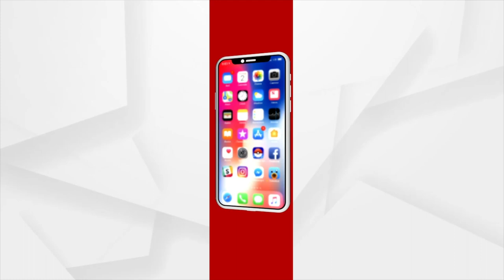ଆଜି ସନ୍ଧ୍ୟା ୫ଟାରେ ସମ୍ବୋଧନ କରିବେ ପ୍ରଧାନମନ୍ତ୍ରୀ | PM To Address Nation At 5 pm Today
ଆଜି ସନ୍ଧ୍ୟା ୫ଟାରେ ସମ୍ବୋଧନ କରିବେ ପ୍ରଧାନମନ୍ତ୍ରୀ ନରେନ୍ଦ୍ର ମୋଦି। କରୋନା ସଂକ୍ରମଣର ଦ୍ବିତୀୟ ଲହର ଗ୍ରାଫ ହ୍ରାସ ହେବା ସହିତ ଆଜିଠାରୁ ଦେଶରେ ଅନେକ ସ୍ଥାନରେ ଅନଲକ୍ ପ୍ରକ୍ରିୟା ଆରମ୍ଭ ହୋଇଛି । ତେଣୁ ଦେଶବାସୀଙ୍କୁ ସତର୍କ ରହିବାକୁ ପରାମର୍ଶ ଦେଇପାରନ୍ତି ପ୍ରଧାନମନ୍ତ୍ରୀ ।